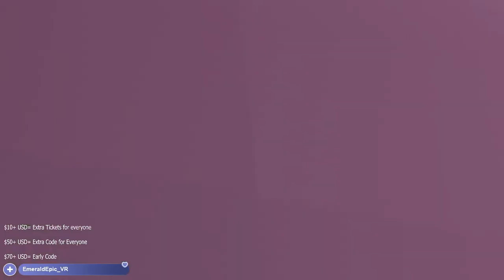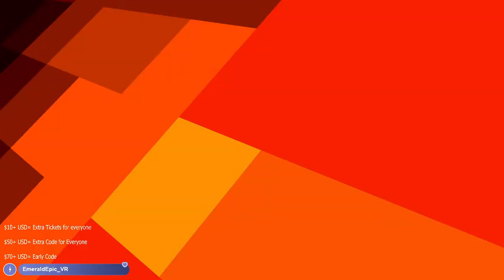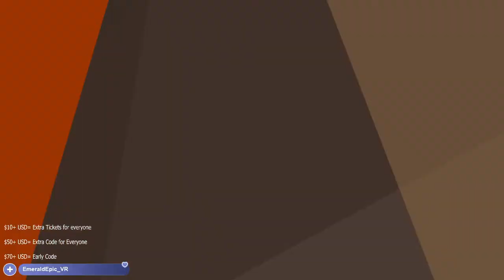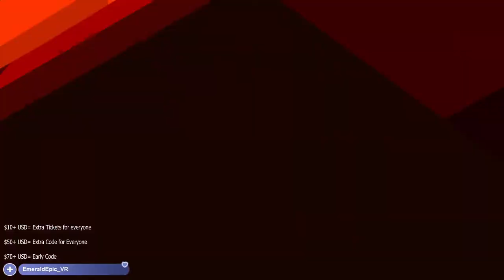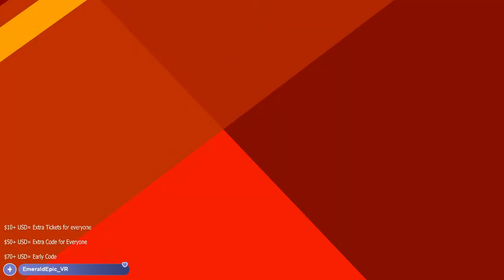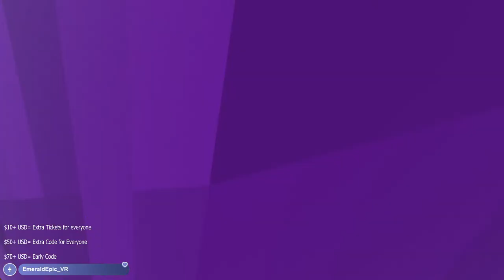LIVE Gorilla Tag Lobbies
This is a community event in my discord server!

Early code super chat donations will get early code for the last code, I only allow this as they have payed so much money just to be here and are providing funds for future events xx )
Socials -
 @EXHO  Video by EXHO
Please ignore negative comments or spam, this is meant to be positive and fun. Thanks and enjoy the video ^^